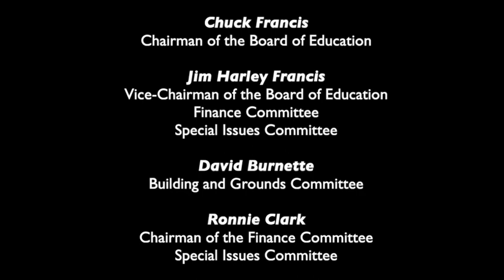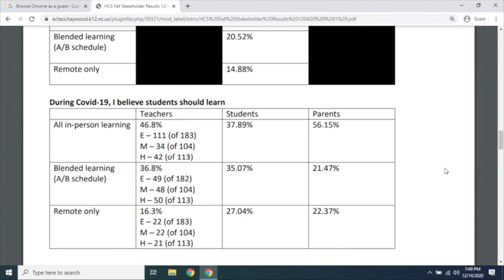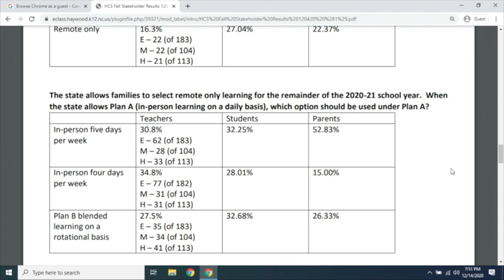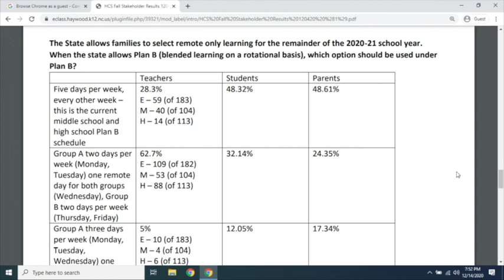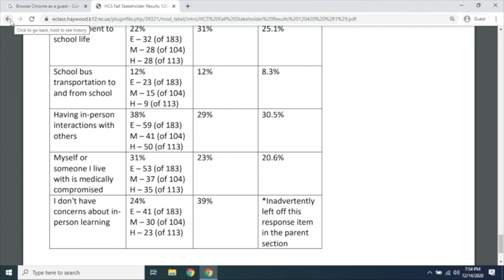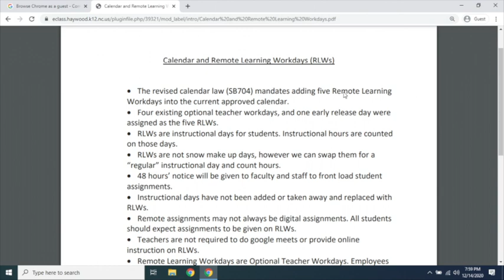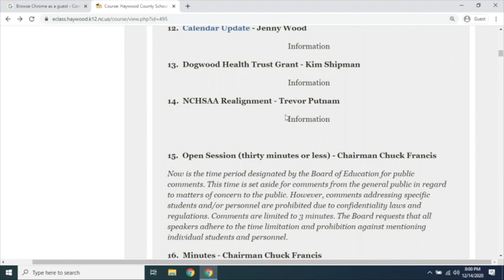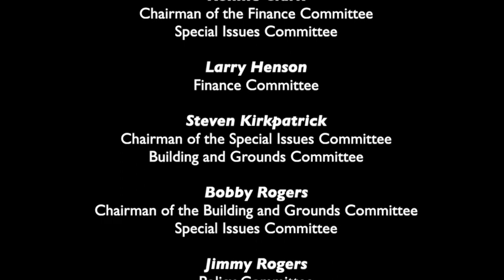Board of Education Meeting for December 14, 2020